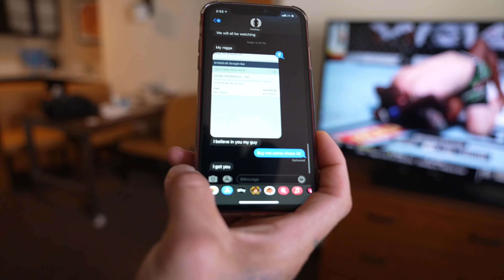Drod vs Mike Perry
behind the scenes of Daniel Rodriguez vs Mike Perry April 10, 2021.